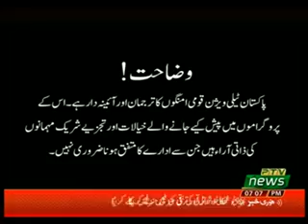DAR HAQEEQAT 19 11 2019